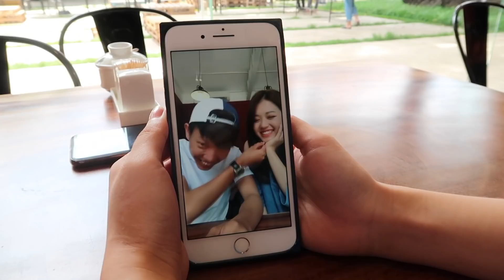Mina លេងខាំឈឺៗ JM 😤😒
Topic: Mina លេងខាំឈឺៗ JM 😤😒

+ What I use to create videos:

Camera: GoPro Hero 5
Editing Video: Final Cut Pro
Thumbnail : PhotoShop CC 2017